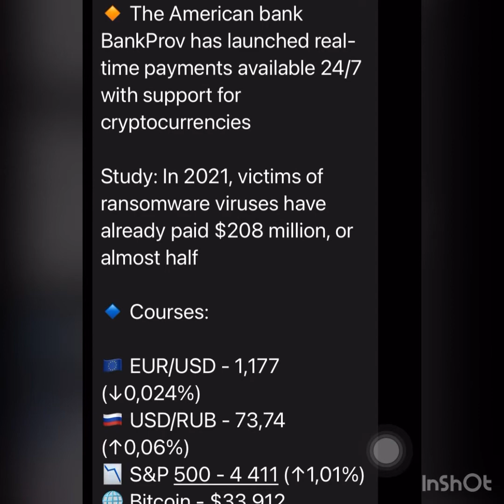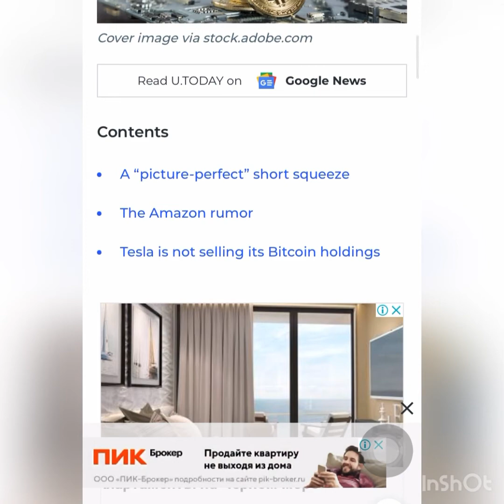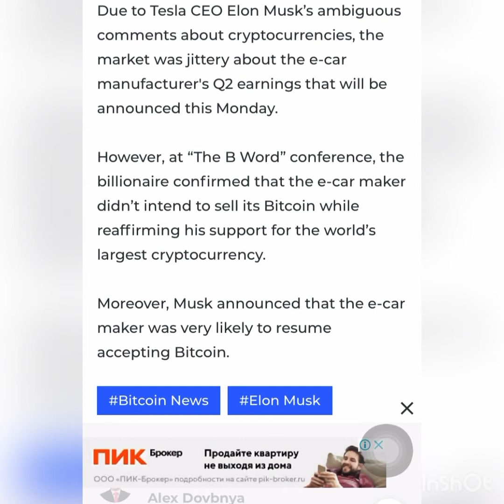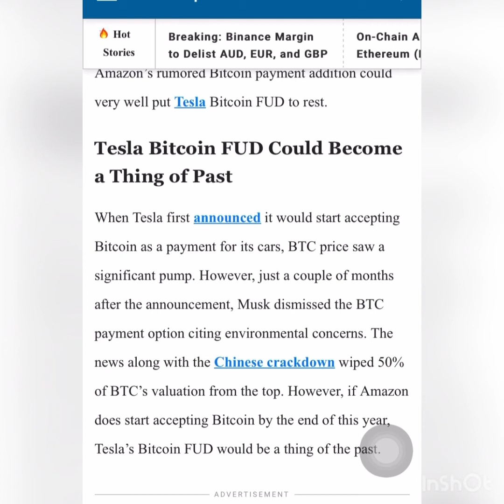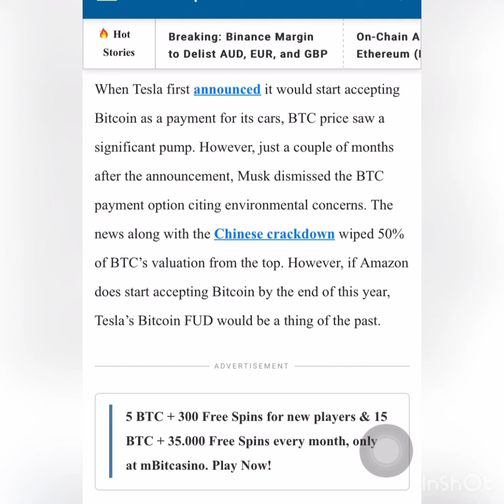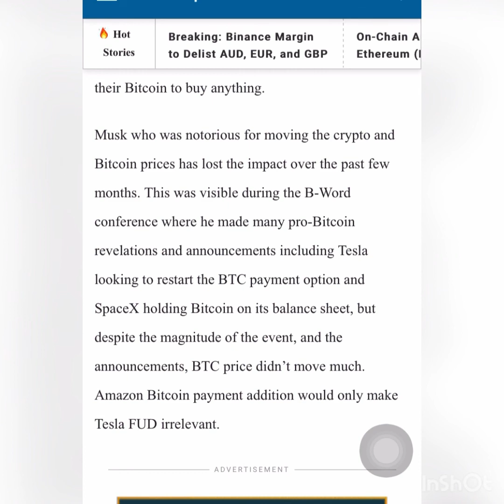Bitcoin Short Squeeze.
Bitcoin Spiked to $48K on Binance Futures: $100M Shorts Liquidated in Minutes

3 Reasons Why Bitcoin Suddenly Soared to Nearly $40K

A “picture-perfect” short squeeze

Cryptocurrency analyst Alex Krüger noted that Bitcoin had experienced a “picture-perfect short squeeze.”

Tesla is not selling its Bitcoin holdings

The Amazon rumor

The main bullish catalyst behind the most recent move appears to be the Amazon rumor.

On July 25, British business newspaper City A.M. reported about the e-commerce giant readying to start accepting Bitcoin later this year, citing an anonymous source.

Last week, America's third-largest public company started looking for a cryptocurrency and blockchain expert, which led to plenty of speculation.

Why Tesla FUD Won’t Matter Anymore for Bitcoin ?
Bitcoin price shot up 12% in an hour earlier today to record a new monthly high of $39,230 and currently looking to break out of the two-month-long price zone. The top cryptocurrency has been moving between the $30K-$40K price range since the market crash in May. BTC also broke past key resistance of $38,300 and is currently looking to conquer the $40K mark.